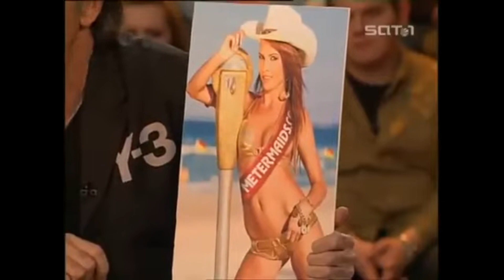Genial daneben - Folge 313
Folge 313 vom 23. Februar 2008
Gäste: Matze Knop, Barbara Schöneberger, Ingo Appelt